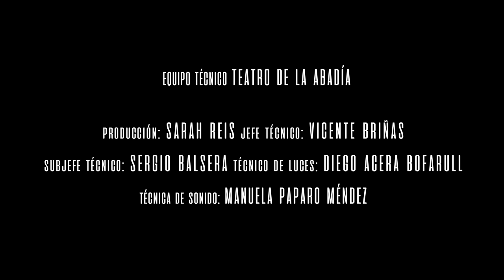La Hora de Pablo Ibarburu - Monólogo En Directo (Stand-Up)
Especial de comedia grabado en directo en el Teatro Abadía de Madrid. Gracias a todas las personas que vinisteis a ver la gira de stand-up en vivo. Con vuestra reacción contribuisteis al desarrollo de este monólogo. El equipo:

Dirigido por @hectorhlazaro
Producido por @innaguilar
Director de fotografía: @nachoduerme
Organizadores del evento: @annaportomeñe @mpcmanagement
Operadores de cámara: @nacho_graphy @vanessaalami @benbelaza @condadux
Sonido directo y postpo: Arturo Martín
Ayudante sonido: Jorge Lambán
Aux. producción: @cri.acortecero
Maquillaje y peluquería: @carpantis
Preshow: @sergiobezos
Edición y montaje : @hectorlazaro
Color y etalonaje: @de_ce_pe
Imagen: @welabspain
Material sonido: @milanacustica